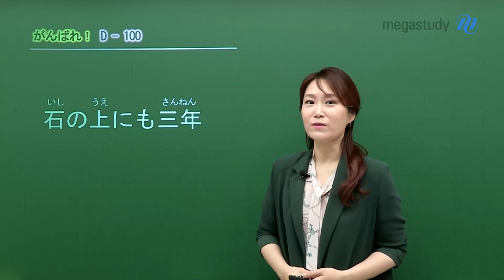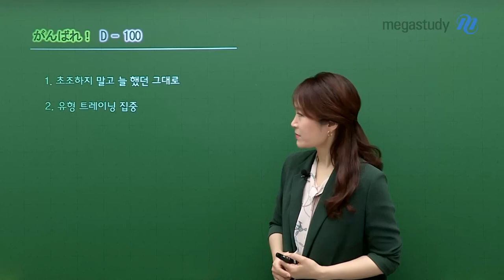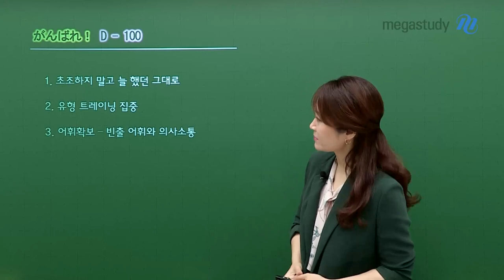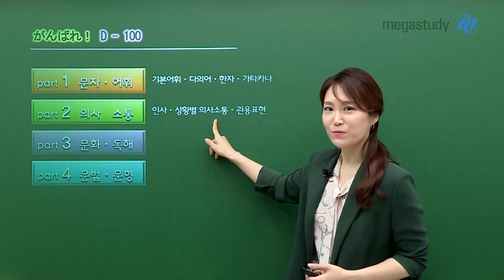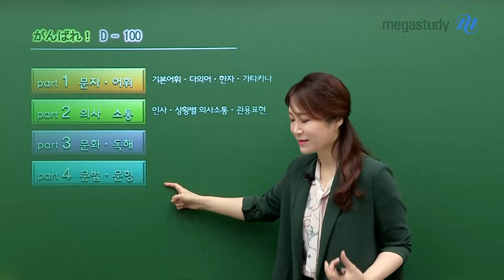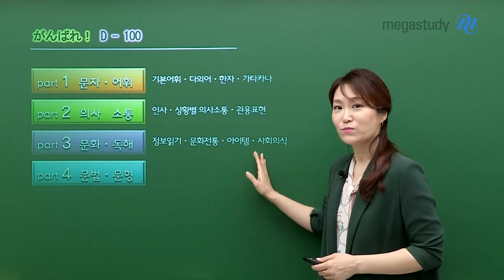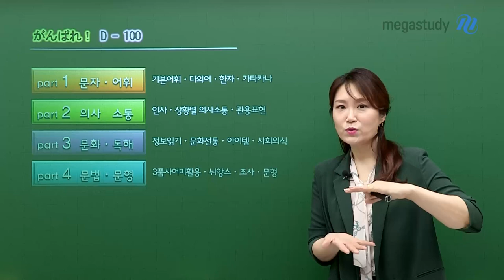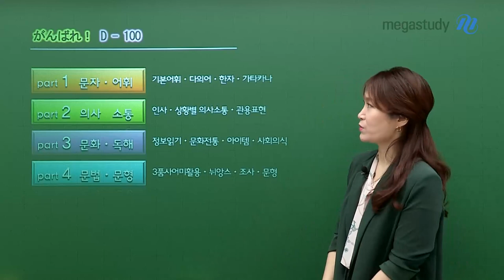[메가스터디] 일본어 이선옥쌤 - [D-100] 石の上にも三年!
수능을 100일 앞둔 여러분을 위한 선옥쌤의 응원의 당부의 세 마디!🥰

1. 초조하지 말고 늘 했던 그대로
- 지금까지 잘 해왔으니, 우왕좌왕 하지 않고 해왔던 것 대로 하기!

2. 유형 트레이닝 집중
- 선옥쌤의 STEP3 파이널 강좌 참고하기!

3. 처음시작하는 사람들을 위해,
- 빈출 어휘와 의사소통 유형을 집중적으로 먼저 시작하기!

"石の上にも三年! (이시 노 우에 니모 산 넹!)"
역경 속에서도 꾸준하면 결국 성공한다!

지금까지 잘 해온만큼, 조금만 더 힘을 내면 여러분의 수능도 성공할거에요!
걱정말고, 우왕좌왕하지 말고 がんばれ!

앞으로의 학습 전략이 고민된다면 주저없이 선옥쌤의 QNA에 질문해주세요!